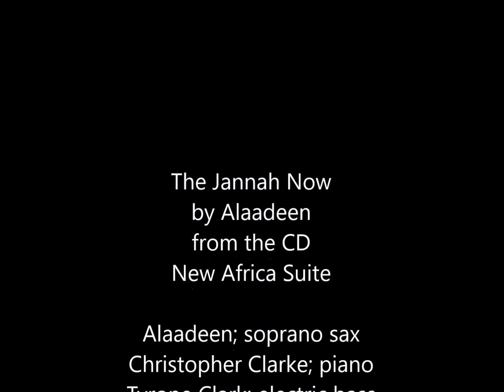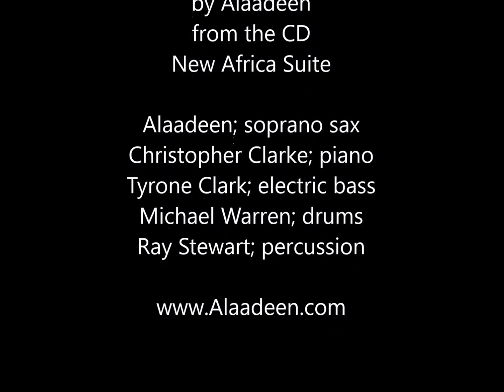The Jannah Now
The Jannah Now by Alaadeen. Music of Kansas City Jazz legend Ahmad Alaadeen.